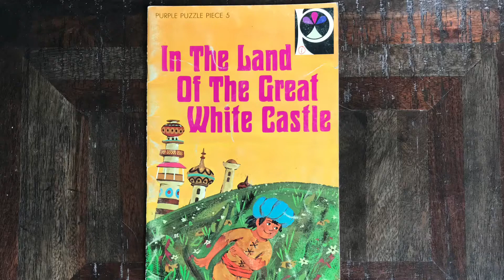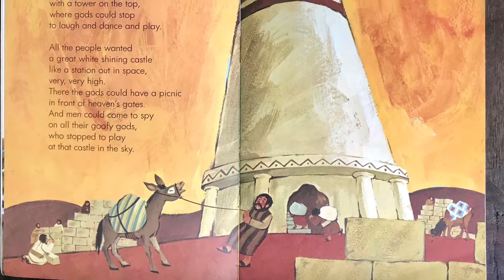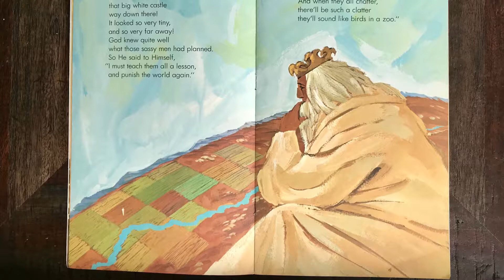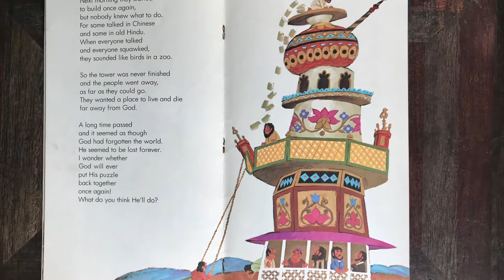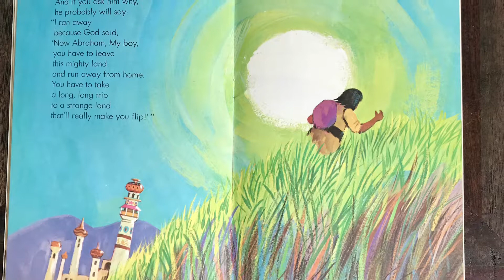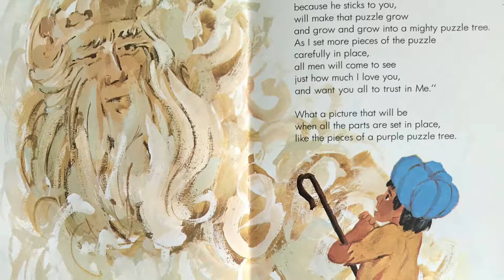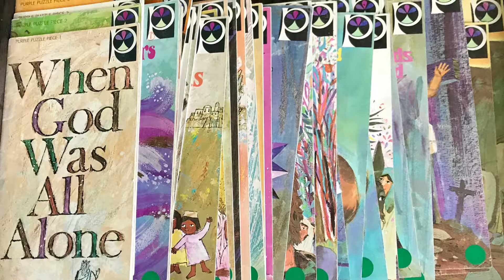Purple Puzzle Tree Piece #5 | In the Land of the Great White Castle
Purple Puzzle Piece #5 In the Land of the Great White Castle

Although this is a re-telling of the story of God's Creation; the true story can be found in the bible in Genesis Ch 11 & 12

When I was a child, I was consumed with a record and book series titled:  The Purple Puzzle Tree.  (Yes, I am dating myself, as I did mention "record" series... you remember, the big 33 record albums from the 1970's?)

I LOVED my Purple Puzzle Tree series!  I listended to them many times almost daily for years!

This series consisted of 6 record sets including 36 story books of children bible stories written by Norman Habel.  He was asked to write 36 stories for a grade school (Bethel Primary School, in St. Louis).  My Dad had worked for Ligouri Publications, and they sold the series for Concordia Publishing House.  Well over a million copies were sold!

I listened to them so often, that still today I have the song memorized and sing it every time I think about it!  "God had a puzzle plan, a plan for you and me!  To fit together piece by piece, in his purple puzzle tree.    Tiger, tiger, tell me do you fly? Do you slink around the ground or soar about the sky? God made tigers, God made you and me, to fit together piece by piece in a purple puzzle tree. ... You will find the pieces fit, much to your surprise, when you learn to see God's world through laughing children's eyes."

It is my hope to inspire and encourage the children of this generation to want to read and study the bible.  Norman's books are re-tellings based on true stories in the bible.